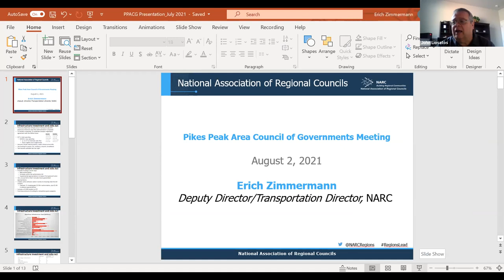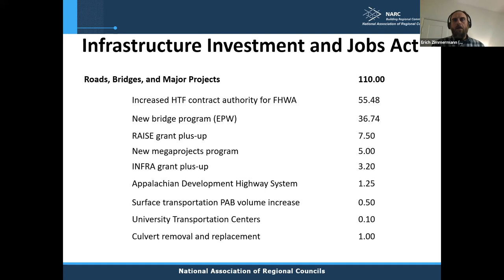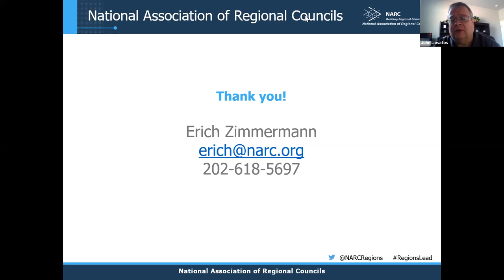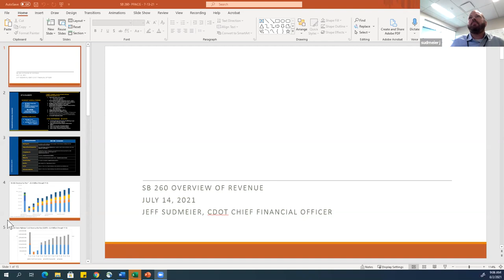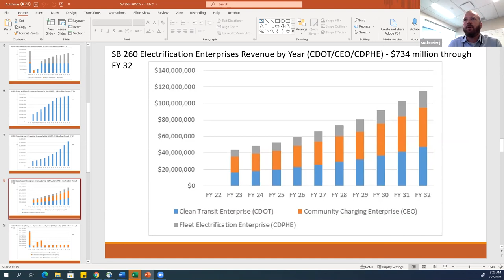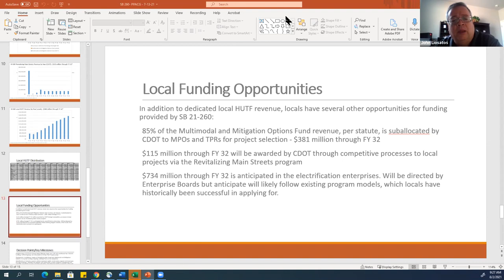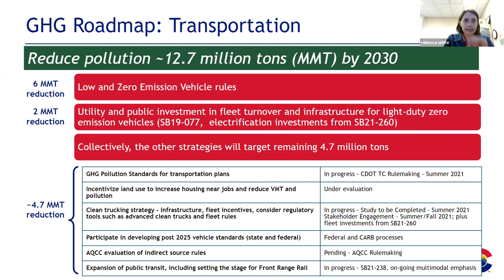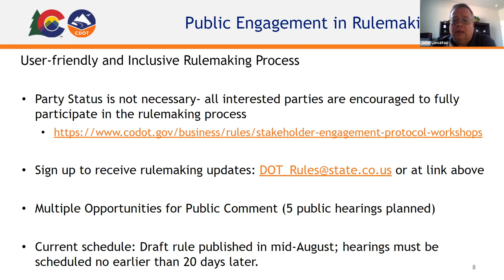PPACG Transportation Workshop August 2, 2021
An update and information session on multiple topics:
Federal Transportation/Infrastructure legislation by Erich Zimmerman, NARC
SB21-260 transportation funding opportunities by Jeff Sudmeier of CDOT
And Greenhouse Gas emissions rulemaking process by Rebecca White of CDOT